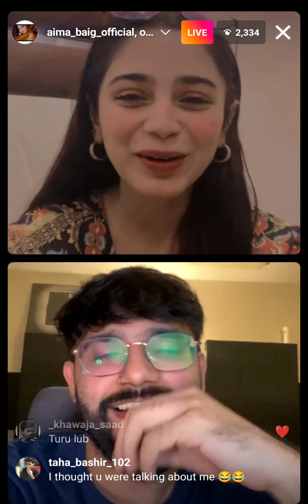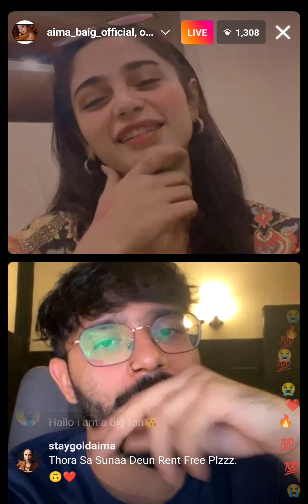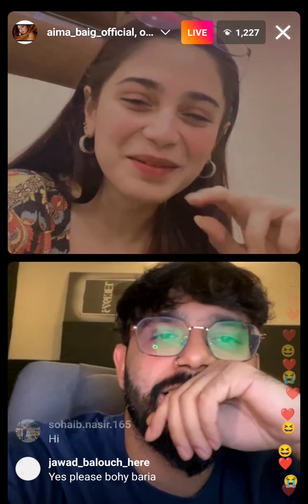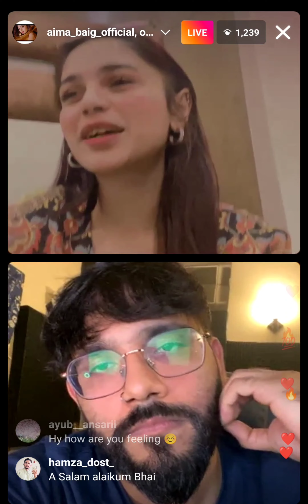Aima Baig Was Live || New Song Announcement